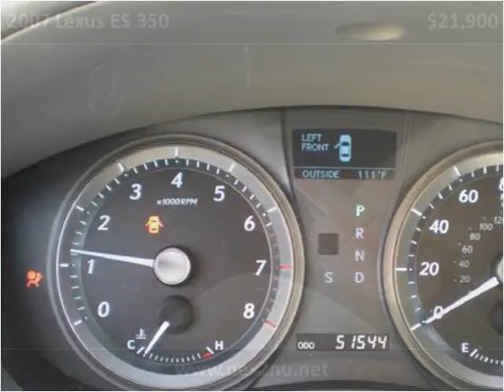2007 Lexus ES 350 Used Cars Rocky Mount NC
This 2007 Lexus ES 350 is available from Nex-2-Nu Auto Sales.